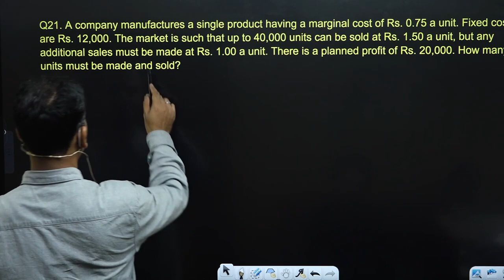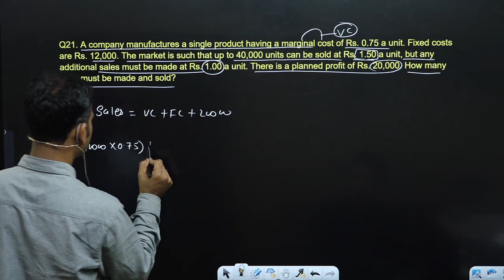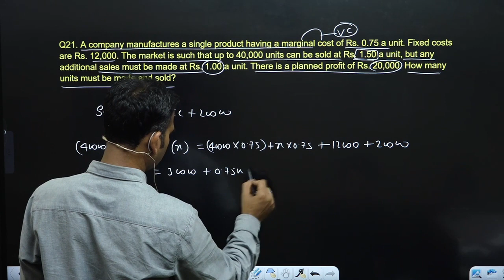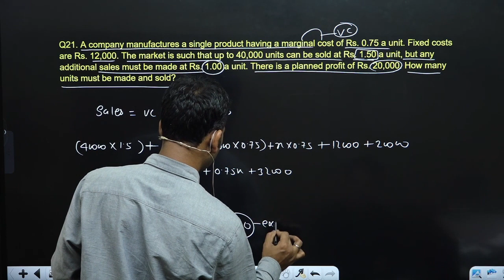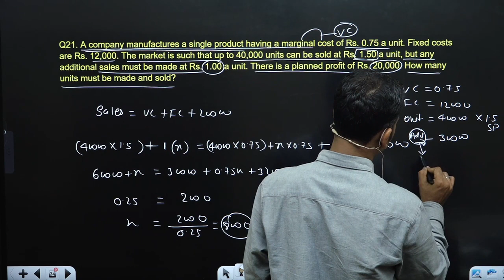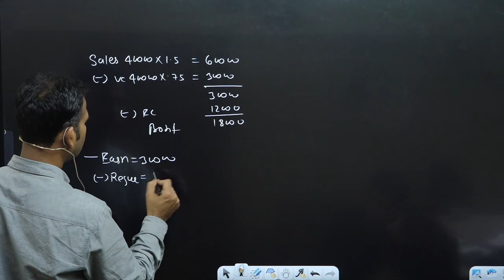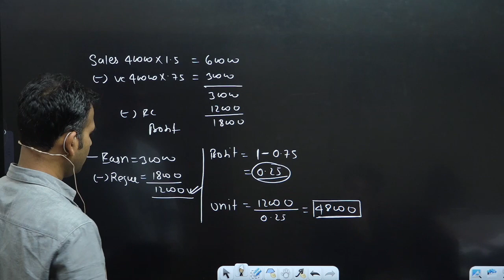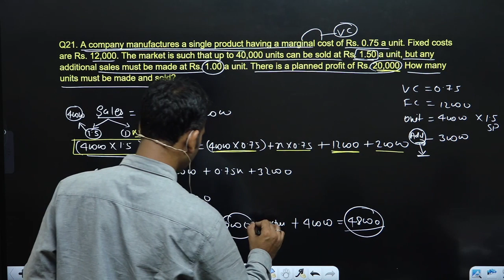profit volume ratio / break even point / management account / part 13 /bcom/b.com class /by anuj sir